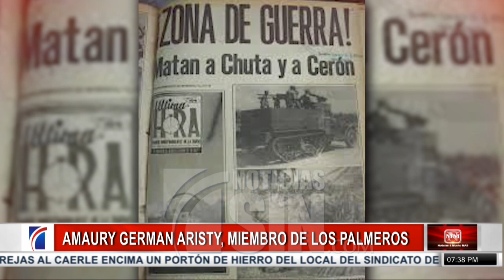Amaury German Aristy, uno de los Palmeros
Amaury German Aristy, nació el 13 de abril del año 1947, en Padre Las Casas, Azua, República Dominicana. Sus padres fueron Don Manuel Germán, el cual fue el primer síndico municipal de Padre Las Casas, y su madre Doña Manuela Aristy.

Desde muy joven demostró su inspiración a las ideas políticas, y también su rechazo al gobierno de Rafael Leónidas Trujillo. Sus estudios primarios los realizó en su pueblo natal, y más tarde se traslada a Ciudad Trujillo , hoy su antiguo nombre, Santo Domingo de Guzmán. En 1964 se integró como miembro de la Dirección de la Unión de Estudiantes Revolucionarios (UER) y de la Sección Juvenil de la Secundaria, movimiento perteneciente al Movimiento 14 de junio, del que llega a ser uno de sus más connotados dirigentes.

Amaury al igual que otros de sus compañeros revolucionarios, estuvo en contra del golpe de Estado a Juan Bosch el 25 de septiembre de 1963, así como también al Triunvirato. Obstinado por el acontecer del país en dicha época, se ve obligado a participar, junto a sus otros compañeros, activamente en la Guerra del 65, donde encabezó la dirección de los Comandos Constitucionalistas. Durante la revuelta bélica fue herido en una pierna, mientras se dirigían al asalto del Palacio Nacional.